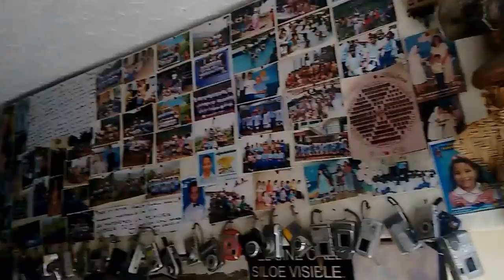Museo de Siloe.